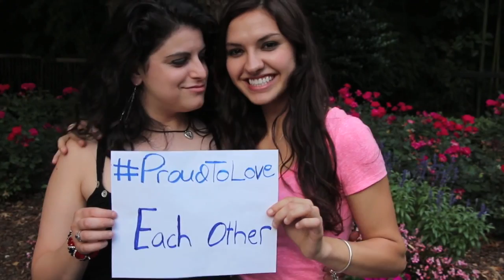Bria and Chrissy - Thinking Out Loud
This is a video I made for Bria and Chrissy.
All the video's I used are from their channels OurLesbianLove and BriaandChrissy.

xoxox